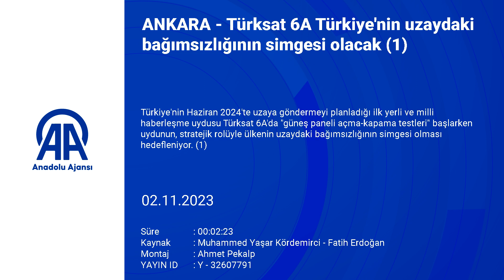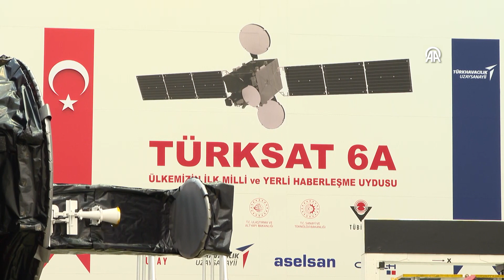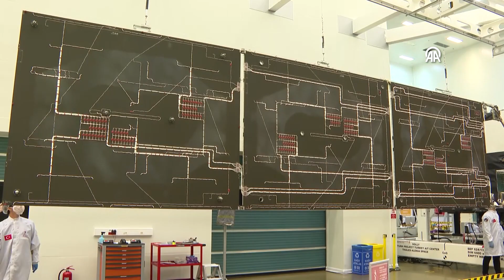Türksat 6A Türkiye'nin uzaydaki bağımsızlığının simgesi olacak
Türkiye'nin Haziran 2024'te uzaya göndermeyi planladığı ilk yerli ve milli haberleşme uydusu Türksat 6A'da "güneş paneli açma-kapama testleri" başlarken uydunun, stratejik rolüyle ülkenin uzaydaki bağımsızlığının simgesi olması hedefleniyor.

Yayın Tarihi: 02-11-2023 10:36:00